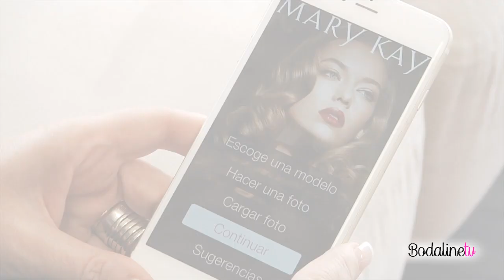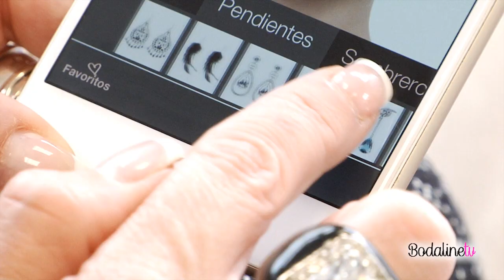MARY KAY EN BODALINETV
Angélica Villaverde, os enseña como tratar y cuidar vuestra piel y a maquillaros para el día de vuestra boda, o la boda de tu amiga.